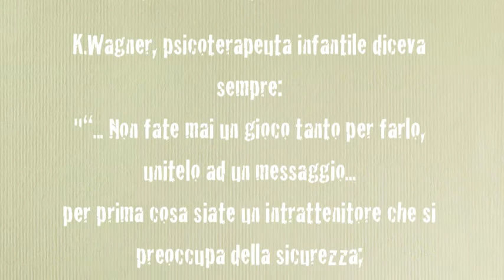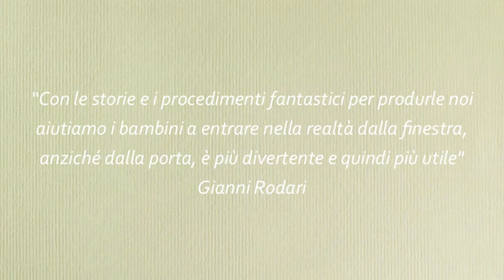TUTTI PER UNO, UNO PER TUTTI PER L'EMILIA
"Con le storie ed i procedimenti fantastici per realizzarle, noi aiutiamo i bambini ad entrare nel mondo della realtà dalla finestra  anziché dalla porta. E' più divertente e quindi più utile".(G. Rodari)
La magia delle parole è un'attività che svolgo con i bambini quando vengo chiamato ad intrattenere per una festa. Sono loro che estraggono dalla mia scatola magica una serie di immagini con le quali costruiranno una favola, la loro favola, con la loro fantasia, i loro sogni, le loro aspetttative. Un'attività dai risvolti ludici e didattici, un momento di fantasia da condividere tutti assieme il giorno dopo con i propri genitori.